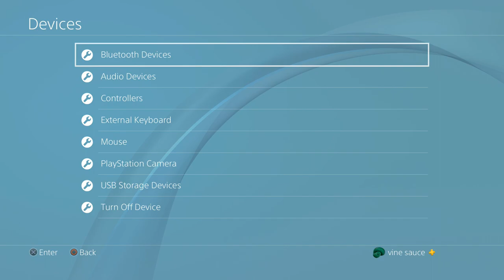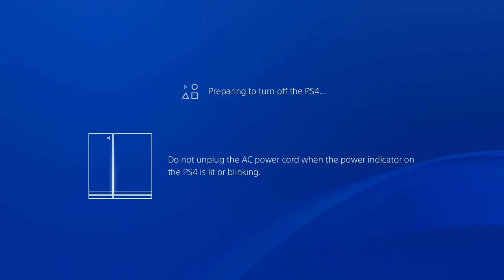[Vinesauce] Vinny - Bugsnax (PART 1)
Vinny plays Bugsnax for PlayStation 4 live on Vinesauce!